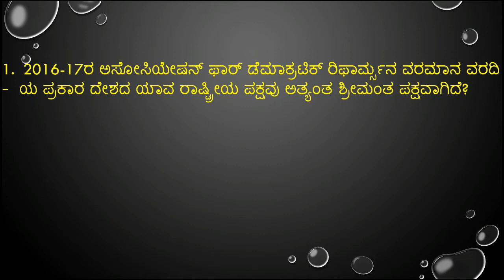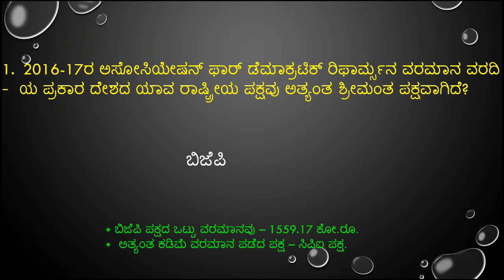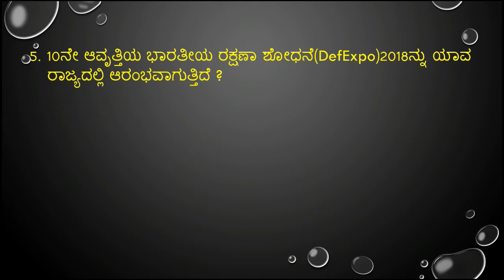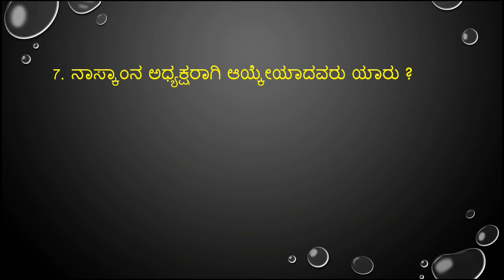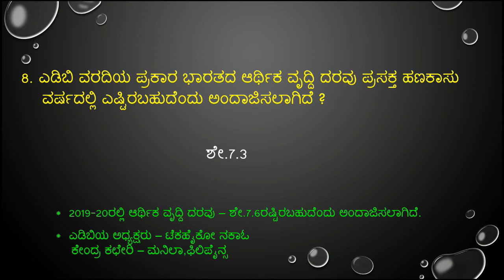important April 11,12 & 13 -2018 current affairs in kannada from prajavani and hindu news paper